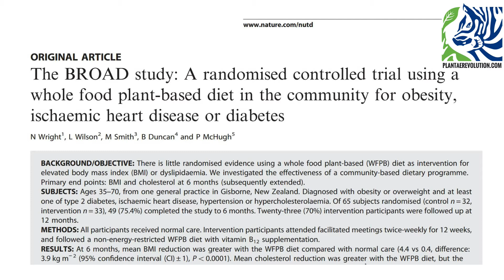THE BROAD STUDY OBJETIVO DEL ESTUDIO ENTREVISTA A DR. WILSON PARTE 5 | PR 323